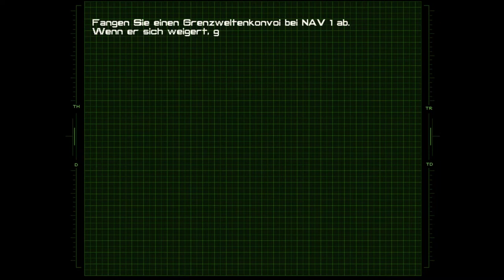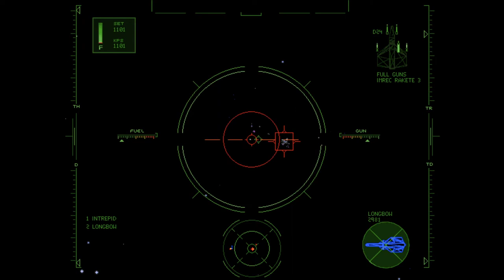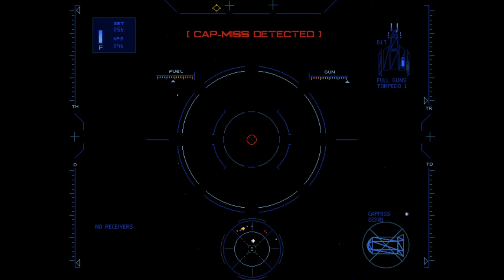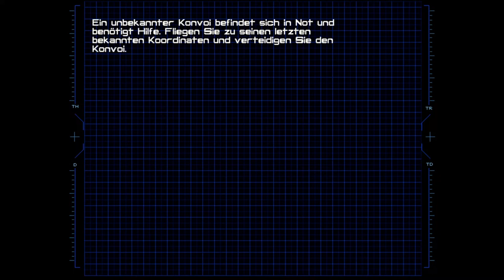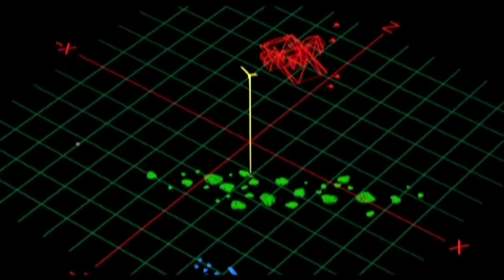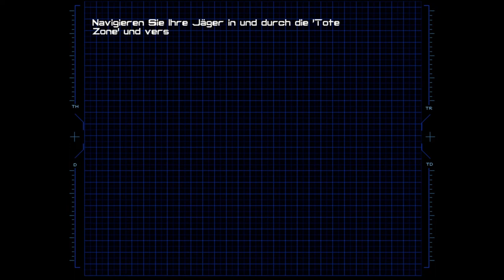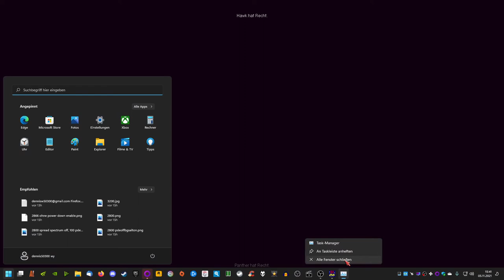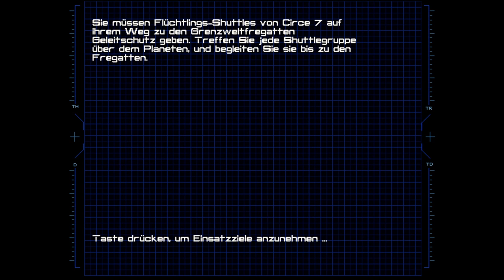Wc4 Session 2